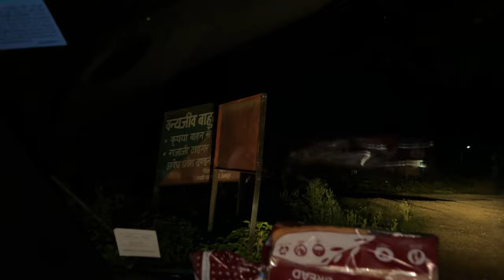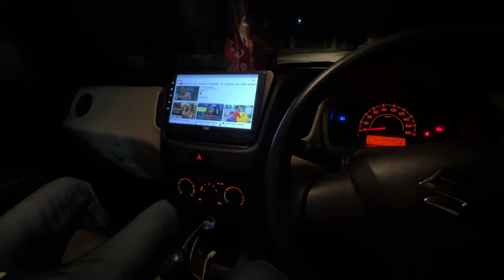Best & Cheapest Homestay in Rishikesh | Hyena Sighting | Cooking in Tiger Reserve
Hello Everyone,
I hope you like my vlog, I shoot travel & Adventure videos as I love nature & I feel alive there.

enjoy my adventure vlog & do comment what should i do in my next